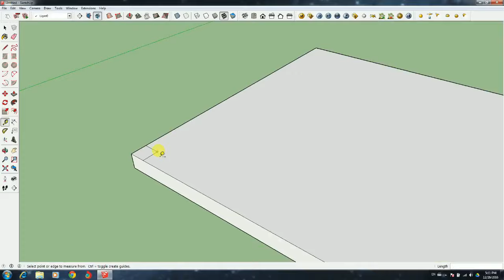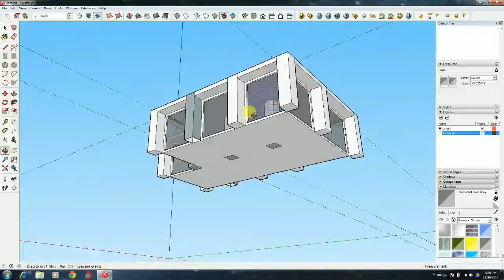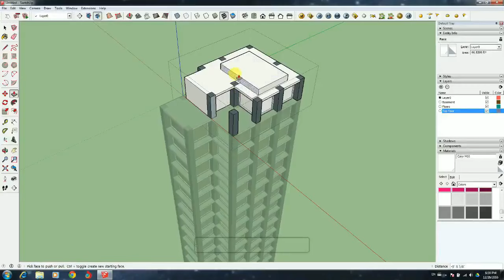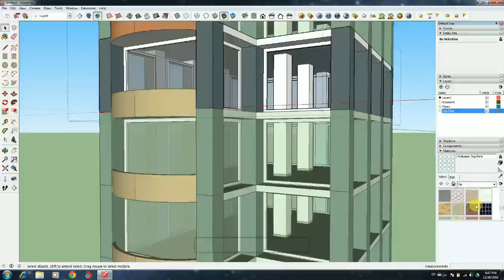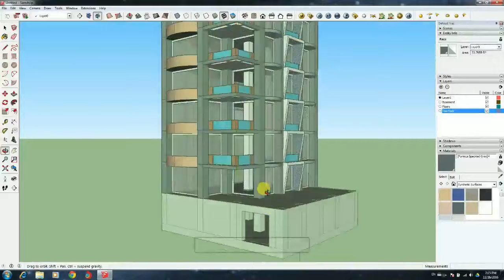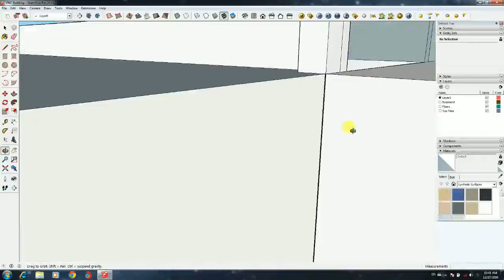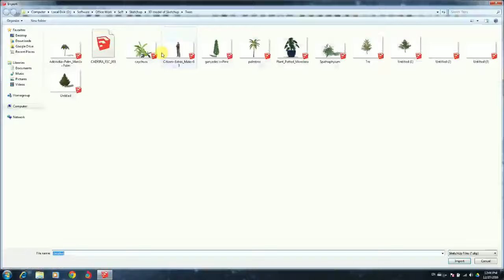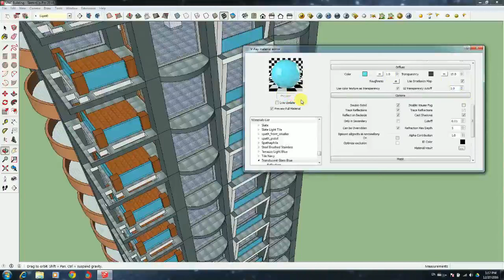Google Sketchup Speed Build Modern Tower